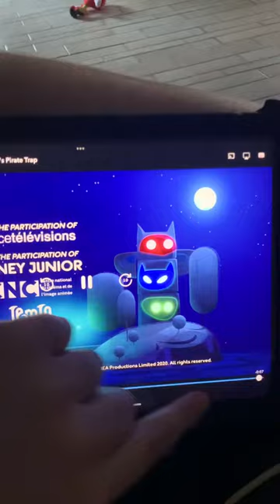End from school 🏫